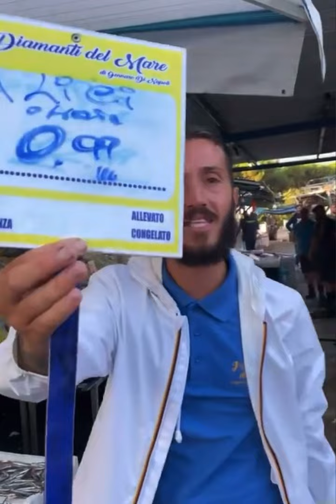I diamanti del mare di Gennaro di Napoli ☀️☀️☀️☀️follow